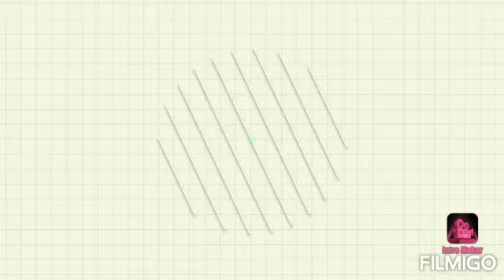el gato Alexis preparando tallarines rojos con pollo al horno